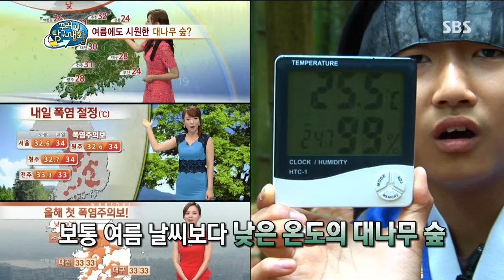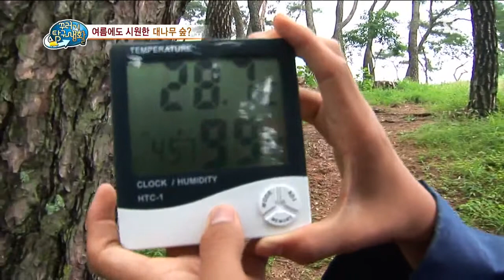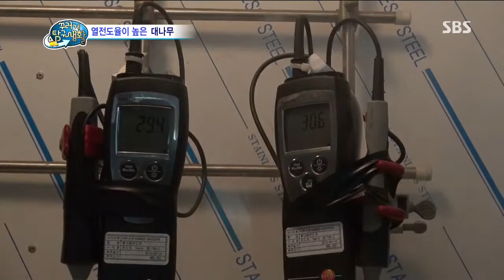2013-07-18 꾸러기 탐구생활 #4(1)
SBS 꾸러기 탐구생활.20130718.333회

〈대나무로 어떻게 여름을 이겨낼 수 있을까?〉
대나무를 활용하면 더운 여름을 시원하게 보낼 수 있다?
대나무의 감촉이 다른 나무보다 시원한 이유를 알아보고
대나무로 더위를 물리치는 방법을 탐구해본다.

〈소리가 아닌 손동작으로 어떻게 의미를 전달하는 걸까?〉
경기의 상황을 알 수 있는 심판의 수신호!
다양한 상황에서 사용되는 각기 다른 수신호를 알아보자.